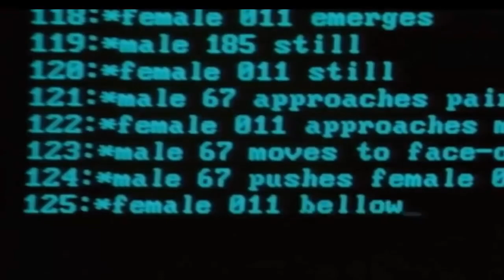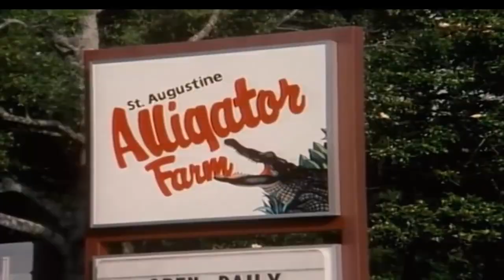Realm of the Alligator Nature Documentary (National Geographic) (Okefenokee Swamp, Georgia)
FANDOM COLLECTIVE CHANNELS